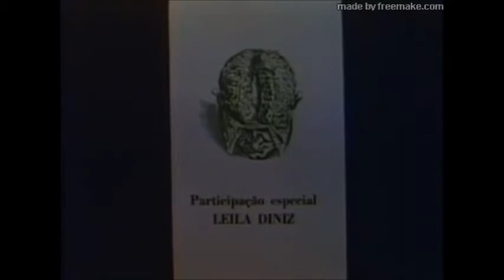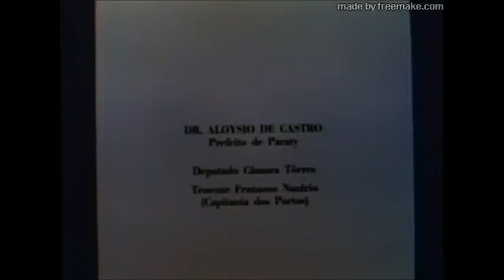Azyllo muito louco.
Filme brasileiro: AZYLLO MUITO LOUCO. (1971)

AZYLLO MUITO LOUCO é um filme brasileiro do gênero comédia, dirigido por Nelson Pereira dos Santos. Filmado em 1969 na cidade de Paraty, o filme foi lançado em 1971.

A história é uma adaptação do conto O Alienista, de Machado de Assis. O padre Simão chega a Paraty e funda um hospício para cuidar dos loucos da cidade. Mais tarde, chega à conclusão de que os internos estão sãos e as pessoas consideradas sadias é que deveriam ser consideradas loucas.
Assim como no conto de Machado, o filme faz uma sátira da psiquiatria, mas também apresenta uma crítica velada ao regime militar instaurado no Brasil após o golpe de 1964.

BRASIL

1971 •  cor •  100 min
Direção  Nelson Pereira dos Santos
Roteiro  Nelson Pereira dos Santos
Elenco  Nildo Parente, Nelson Dantas, Leila Diniz
Gênero  comédia
Idioma  português

Elenco

Nildo Parente - Padre Simão Bacamarte
Isabel Ribeiro - D. Evarista
Arduino Colasanti - Porfírio
Irene Stefânia - Luizinha
Manfredo Colasanti - Juiz de Paz
Nelson Dantas - Sacristão
José Kléber - Crispim Soares
Ana Maria Magalhães - Prima do Costa
Gabriel Arcanjo - Capitão
Luiz Carlos Lacerda
Roberto Ferreira
Roberto de Castro
Antonio Carlos Portela
Antonio Vidal
Roberto Delachaume
Marco Fernando Botino
João José
Jose Paulo Gibrail
Leila Diniz - Eudóxia